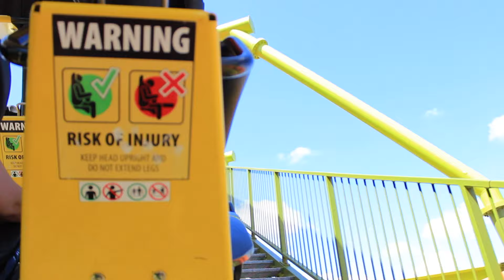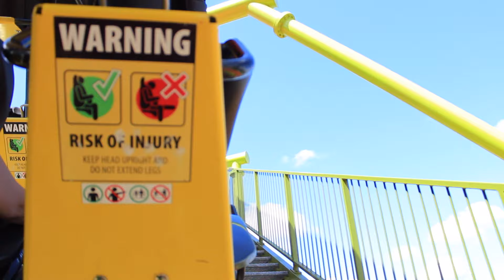Wild Adventures 2016 | Vlog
Jacksonville, Florida
Jacksonville vlogger
Jacksonville dancer
jacksonville vlog
Jacksonville dance
Firstcoastnews

Shot with a Canon 600d/t3i, Canon S120

Music wanted!!